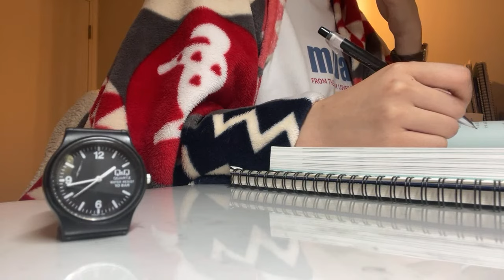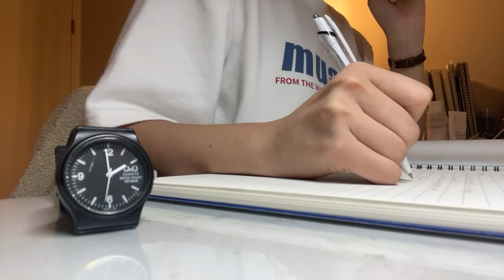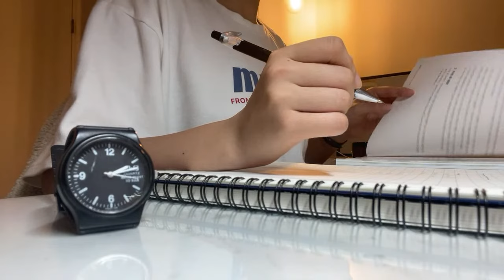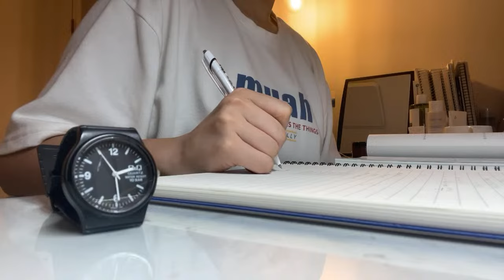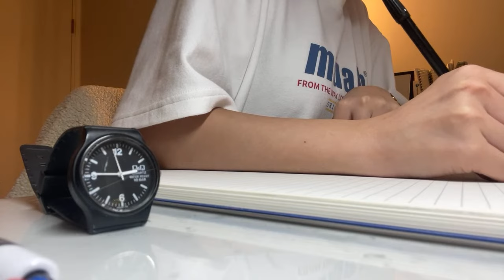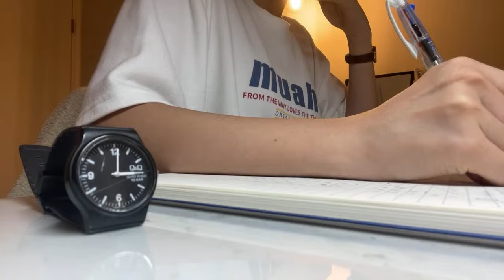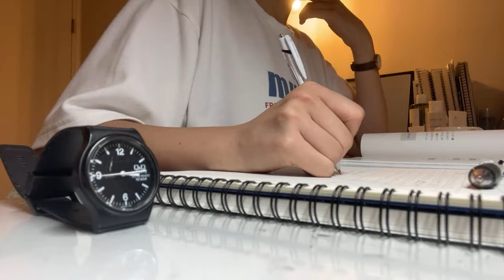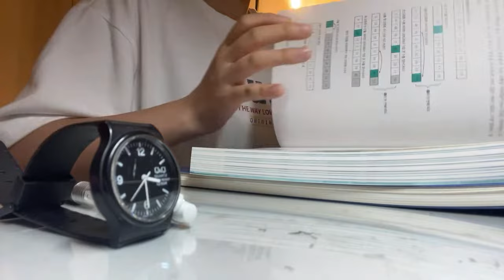Study with me | 231020 중간고사 새벽 공부 같이해요 📚✨ 한두시간 바짝 ! (라이브)